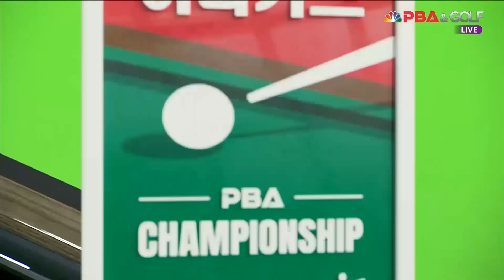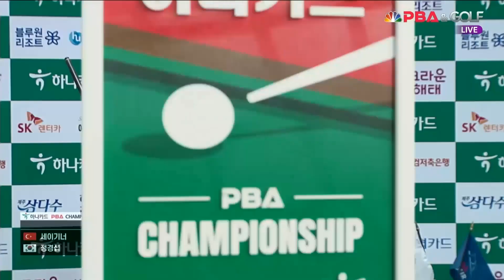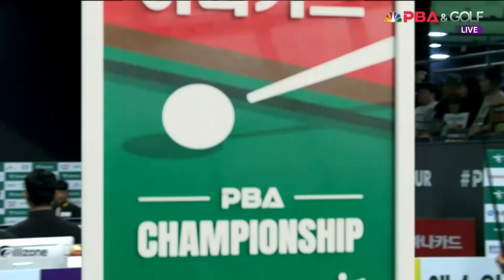세이기너 vs 정경섭 32강 2세트 HL[하나카드 PBA 챔피언십 23-24] (2023.07.25)